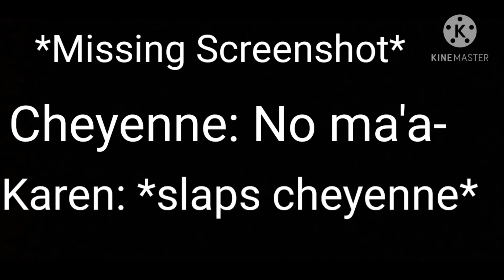If me, my kids, Pastel Bon Bon, and her kids met a Karen